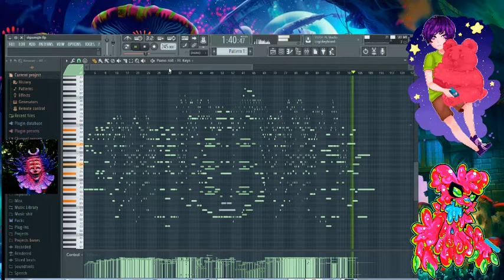[MIDI Picture] Shpongle Mask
I've been sooooo getting hype for CODEX 6 that I made this Midi picture song of the Shpongle Mask! It came out a bit shpongley I guess o/